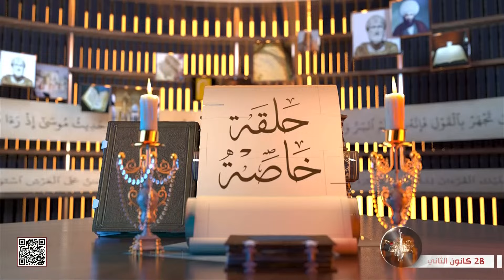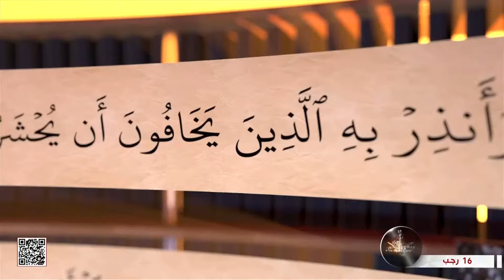حلقة خاصة - الحوزة العلمية النسوية وحفظ الامانة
حلقة خاصة
الحوزة العلمية النسوية وحفظ الامانة
 سماحة السيد حسين الحكيم
16 رجب 1445 هـ